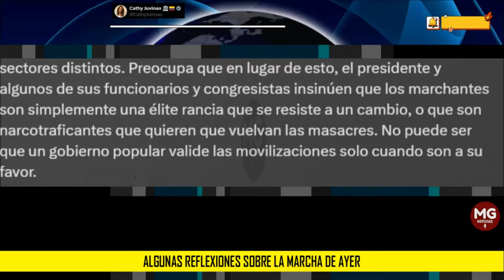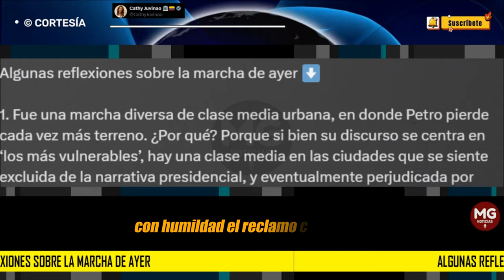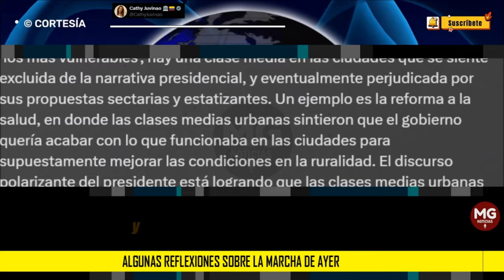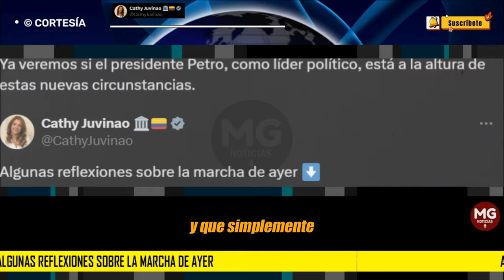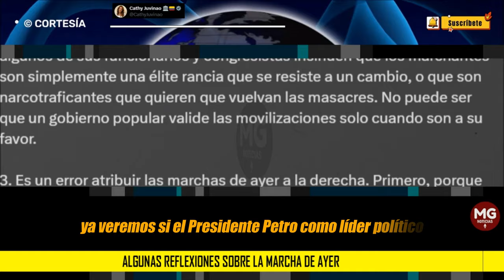ALGUNAS REFLEXIONES SOBRE LAS MARCHAS DE AYER 🔵 Cathy Juvinao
Fue una marcha diversa de clase media urbana, en donde Petro pierde cada vez más terreno. ¿Por qué? Porque si bien su discurso se centra en ‘los más vulnerables’, hay una clase media en las ciudades que se siente excluida de la narrativa presidencial, y eventualmente perjudicada por sus propuestas sectarias y estatizantes. Un ejemplo es la reforma a la salud, en donde las clases medias urbanas sintieron que el gobierno quería acabar con lo que funcionaba en las ciudades para supuestamente mejorar las condiciones en la ruralidad. El discurso polarizante del presidente está logrando que las clases medias urbanas de distintas orillas políticas (incluso quienes le apoyaron) se organicen y coordinen para protestar en su contra. En este escenario, una propuesta de constituyente es un tiro en el pie para el gobierno.
post CATHY JUVINAO